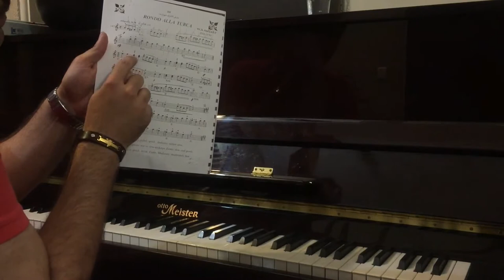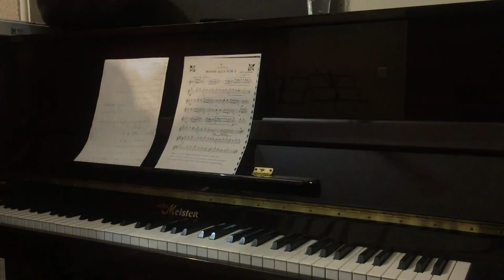آموزش پیانو . احسان نیک . درس ۱۳ و ۱۴.mp4